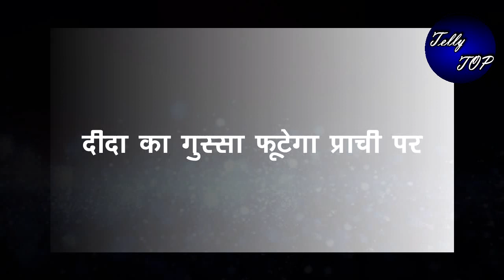KUMKUM BHAGYA || दीदा निकालेगी सारा गुबार, पल्लवी की करतूत के लिए करेगी उसको शर्मिंदा